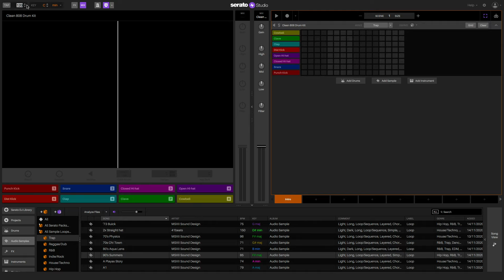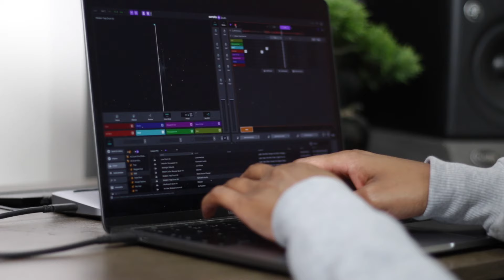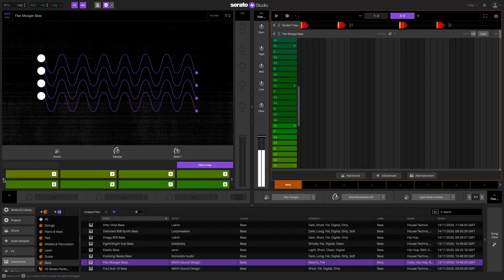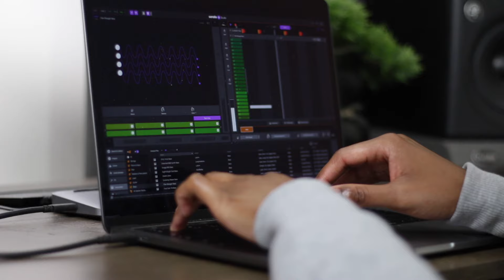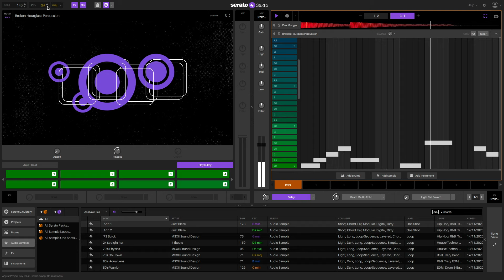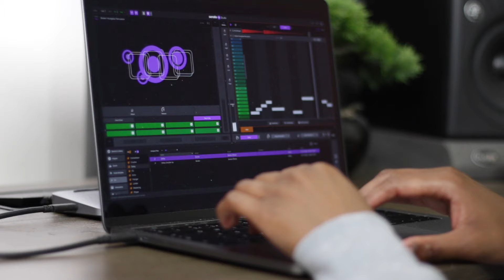Sampling 90s R&B (Serato Studio)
In this video, we use Serato's pitch and time sampling to build a contemporary R&B beat built around a 90s sample.

MY PRODUCTS

SAMPLES

MY GEAR - UDATED FOR 2022

KEYBOARDS & CONTROLLERS

KEYBOARD & CONTROLLER STAND

MICROPHONES & AUDIO INTERFACE

HEADPHONES

CONNECT